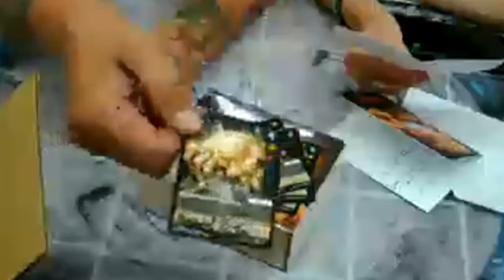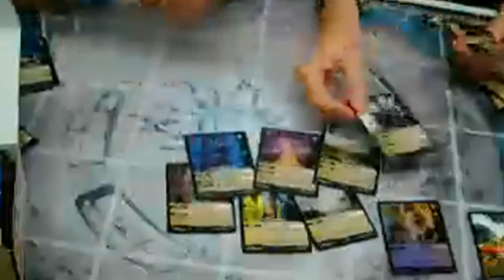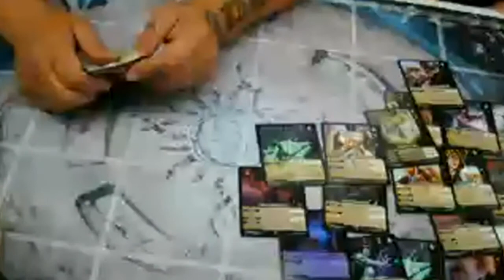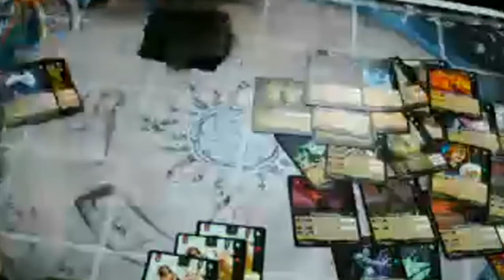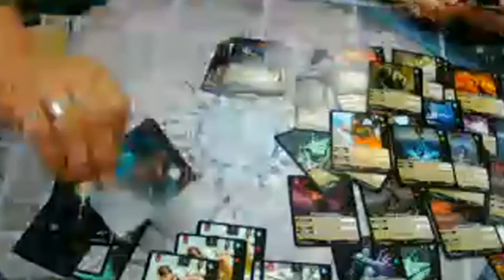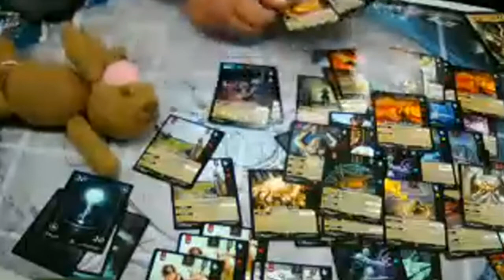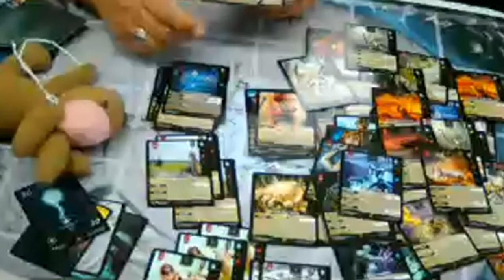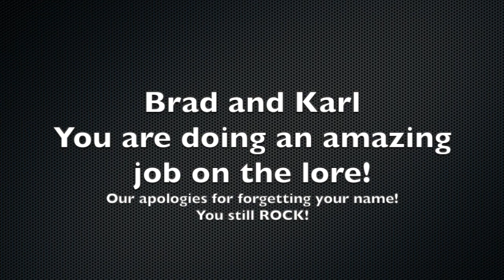HoT Gaming - Genesis Jaelara Second Edition Box opening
This set is releasing August 20th 2021. Thank you very much to Haunted Castle Gaming Inc for letting us open this ahead of release.